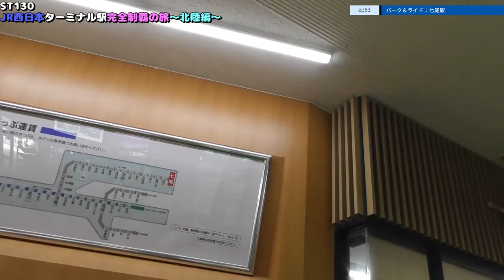ST130 ep53 パーク＆ライド：七尾駅＠石川県七尾市・JR七尾線（のと鉄道）【JR西日本ターミナル駅完全制覇の旅～北陸編～】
〒926-0811 石川県七尾市南藤橋町イ 部29番地6
七尾駅前屋外第1駐車場
29-6, I, Minami-Fujibashi-cho, Nanao City, Ishikawa Prefecture, 926-0811
Nanao Ekimae Okugaidai 1 Parking Lot

関連動画はこちら↓
YT042 ep1　よんつべ：四日市港（千歳）で貨物の入れ替えの様子を見に行ってみた＠三重県四日市市千歳町

ST105-17　駅間散歩：天橋立駅→宮津駅　④漁師町ととまーと・住吉・河原・浜町付近【由良ゆら巡る・京都丹後鉄道ターミナル駅完全制覇の旅】

ST064　駅前散歩：浄心駅付近は隠れた名店多数！（名古屋市営地下鉄鶴舞線）【2019年6月撮影分アーカイブ版】